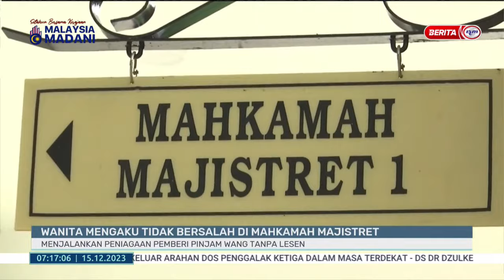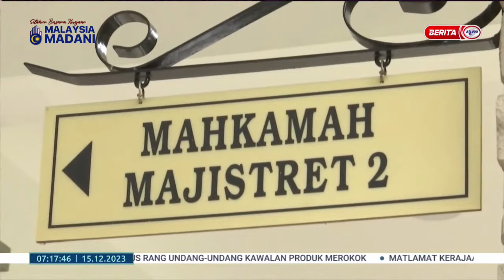15 DIS 2023 - BERITA PAGI SABAH